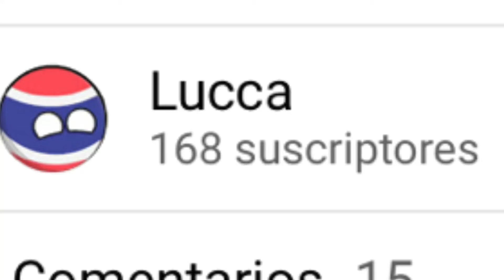F*** YOU LUCCA YOU STOLE ALL VIDEOS